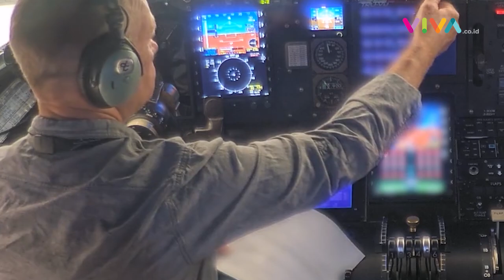Pesawat Terbesar Dunia Roc Stratolaunch Pertama Kalinya Gotong Kendaraan Hipersonik Talon-A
VIVA - Pesawat pengangkut raksasa Roc Stratolaunch membawa kendaraan hipersonik Talon-A lepas landas dari Pelabuhan Udara dan Luar Angkasa Mojave di Mojave, California pada 28 Oktober 2022. Hal tersebut membuktikan pesawat Roc Stratolaunch dapat membawa kendaraan hipersonik eksperimental yang dirancang untuk diluncurkan dari udara. (ST-RD-MI)